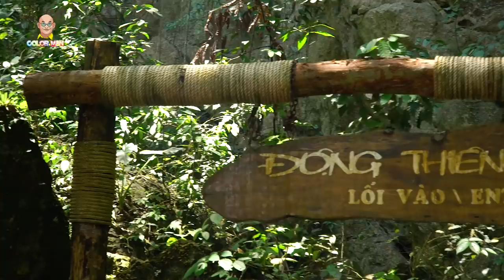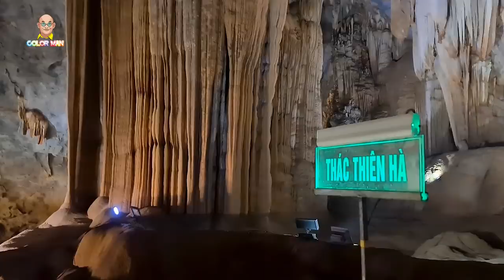Động Thiên Đường (P.2)| Đi rã giò nhưng thật sự xứng đáng để chứng kiến sự kỳ vĩ khó tin của Tạo Hóa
Chắc hẳn quý vị và các bạn đã nghe nhiều về “thiên đường” nhưng đã bao giờ quý vị và các bạn tận mắt chiêm ngưỡng vẻ đẹp nơi thiên đường chưa? Nếu chưa, thì hãy theo chân Color Man để đến với một nơi mà thiên đường không còn quá xa hay chỉ nằm trong trí tưởng tượng, mà nó sẽ hiện ra ngay trước chúng ta - lung linh và hùng vĩ.
“Động thiên đường” chính là nơi mà Color Man muốn nhắc tới. Theo hướng dẫn thì Color Man biết được có 2 cách để đến đây, một là vượt qua 524 bậc thang, hai là 570m đường bộ. Tuy khá vất vả vì phải đi một đoạn đường dài nhưng Color Man tin chắc rằng cảnh vật ở đây sẽ xua tan hết những mệt mỏi và thay vào đó là sự trầm trồ, choáng ngợp trước vẻ đẹp vô cùng kỳ bí của một nơi được mệnh danh là “Thiên cung trong lòng đất”. Hình dáng của các khối thạch nhũ ở đây đều chưa từng bị can thiệp bởi bàn tay con người mà hoàn toàn là những nét chạm khắc rất riêng, rất độc đáo từ mẹ thiên nhiên. Do nhiệt độ thường chênh lệch so với bên ngoài nên không khí bên trong động vô cùng mát mẻ, cứ như muốn cuốn chân du khách tiến vào sâu hơn để khám phá thêm nhiều điều mới mẻ.
Thiên nhiên luôn mang đến cho con người những bất ngờ thú vị, Nếu được một lần có dịp ghé qua Color Man tin chắc rằng quý vị và các bạn sẽ khó lòng mà đứng yên được trước vẻ đẹp say đắm lòng người ấy. Color Man cũng thấy rằng khi được quá nhiều ưu ái như vậy từ mẹ thiên nhiên thì chúng ta cần “hợp tác” để nét đẹp nó được trường tồn với thời gian.